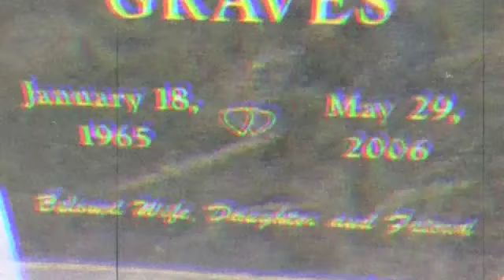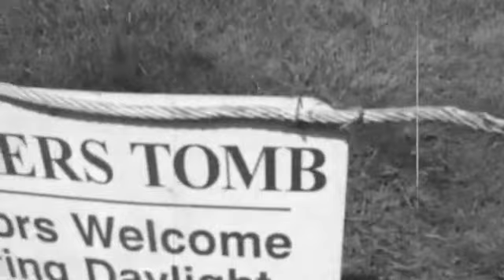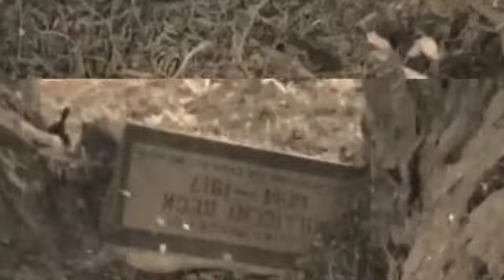Grave Stones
This is "Grave Stones" written and recorded by Scotty Smith
The Video was filmed at the beautiful Evergreen Cemetery in Everett Washington
This track and others can be listened to and downloaded